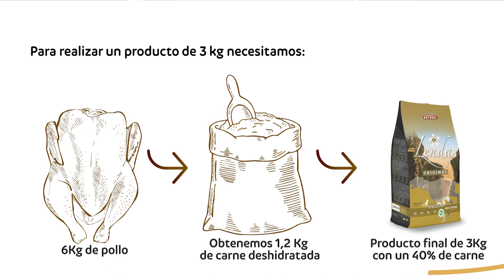Alimentación Lenda: diferencia entre carne fresca, carne deshidratada y carne con subproductos.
¿Conoces la diferencia entre carne fresca, carne deshidratada y carne con subproductos? ¿Sabías que un pienso con un 40% de carne fresca de pollo deshuesado contiene menos carne que un pienso con un 20% de carne deshidrata de pollo?

Antonio Moya, Product Manager de Lenda, te cuenta en este vídeo todo lo que debes saber sobre las carnes de las recetas de tu mascota. ¡Dale al play y toma buena nota!